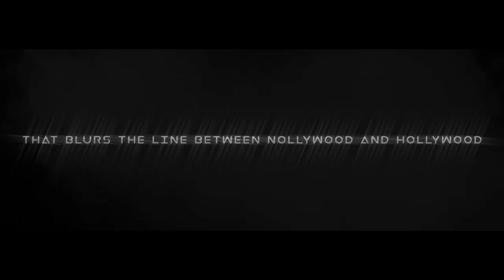Ils font des films comme STARWARS avec des SMARTPHONES: critics company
Emission talents africains:
Le monde de la cinématographie évolue très vite, et les jeunes Africains du Nigeria ont décidé d'y laisser leur marque. Avec des smartphones, et du matériel local, ils font des films de science-fiction qui font du buzz sur les réseaux sociaux. suivez la vidéo et n'oubliez pas de vous abonner à cette chaine pour suivre les prochaines émissions de talents africains.

Merci de me suivre sur Youtube,

J'ai écrit et publié un livre formidable sur Amazon et je te le recommande fortement pour ton édification pour toi-même ou comme cadeau à ceux que tu aimes:

---Cliques sur ce lien pour découvrir gratuitement comment commencer un business en ligne

Ou alors